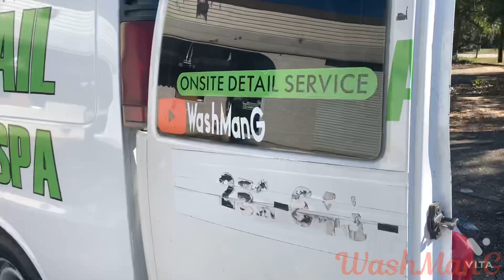7tre (2) 26 Rucci’s an 95 an 96 Impala ss on Rucci’s